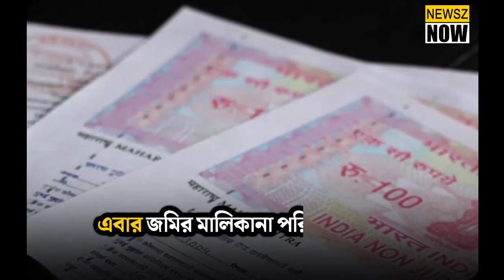জমির মিউটেশন, রেজিস্ট্রেশন ও কনভার্সন এবার মাত্র এক সপ্তাহে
Now land mutation, registration and conversion will be done in a week

WATCH